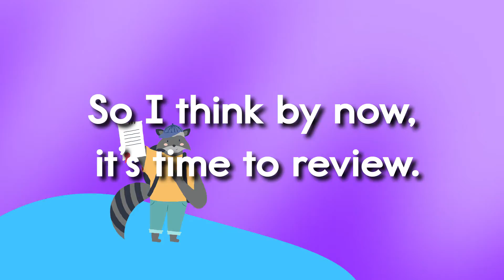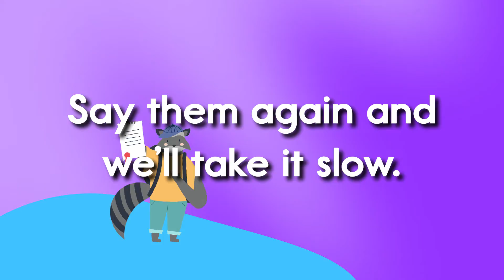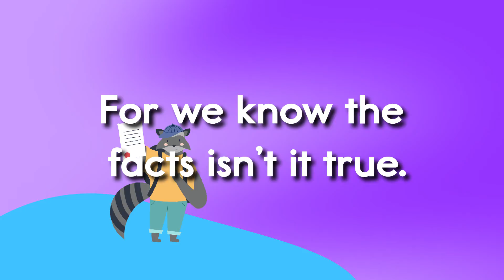It’s Time To Review - Addition Facts of 9 - Animated Song With Lyrics!